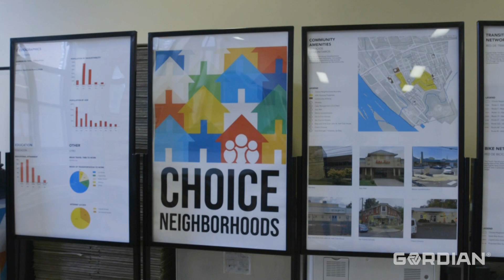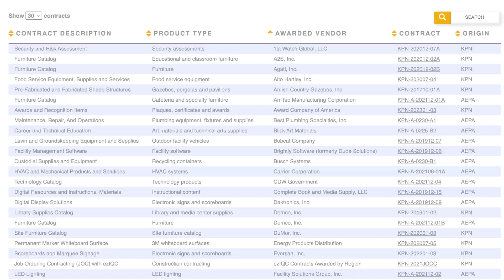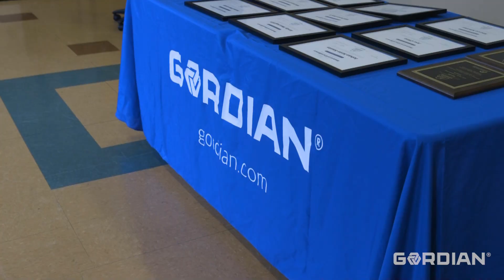Housing Authority Renovations Improve Resident Experience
Pennsylvania’s Harrisburg Housing Authority provides affordable housing options to more than 5,000 residents. The city’s largest residential property owner, the Authority prides itself on delivering safe homes and robust services that support self-sufficiency and offer residents opportunities to excel.

However, during the COVID-19 pandemic, mandated lockdowns and other restrictions brought community improvement efforts to a standstill.

Once restrictions were lifted, Authority leaders needed a way to ramp up work quickly. They turned to their cooperative purchasing association, the Keystone Purchasing Network (KPN), in search of a turnkey solution for tackling these urgent projects.

Watch this video to see how Gordian’s Job Order Contracting (JOC) helped complete more than 1,100 housing authority renovations including tree removal, playground upgrades and concrete walkway replacements. You’ll hear contractors and HHA leaders discuss how JOC gave them the tools to begin construction quickly, communicate clearly and deliver award-winning results for residents and the surrounding community.

See all the ways Gordian helps state and local government leaders effectively manage the building lifecycle